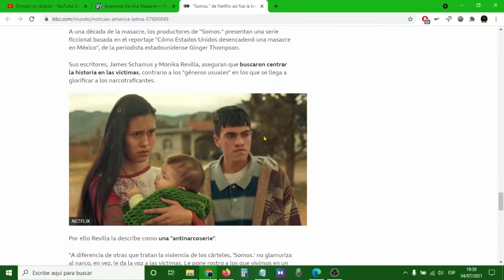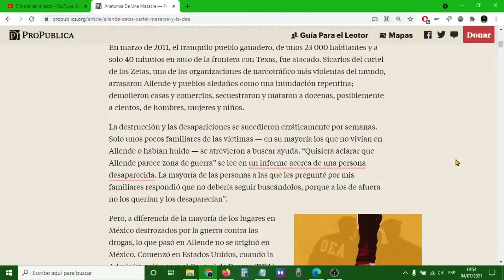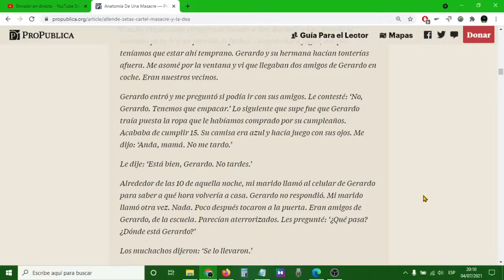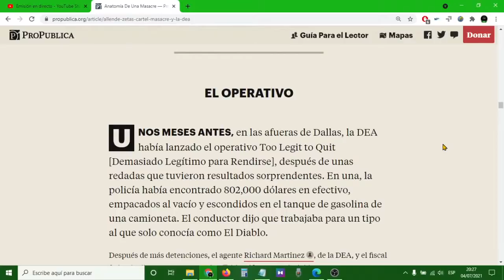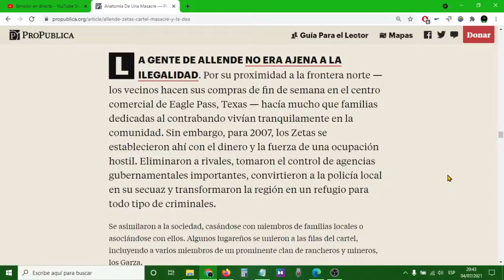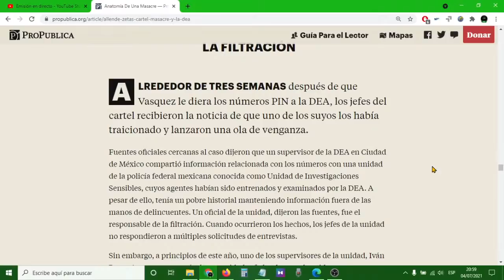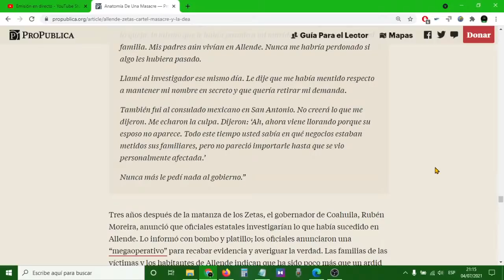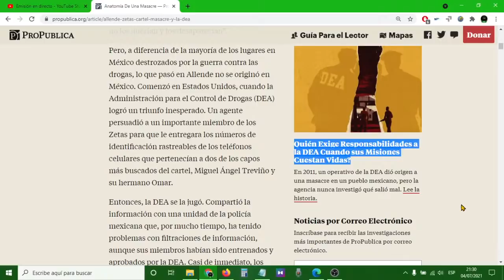Somos || Sobre lo ocurrido en Allende, Coahuila en 2011